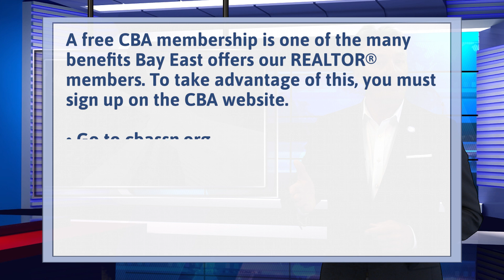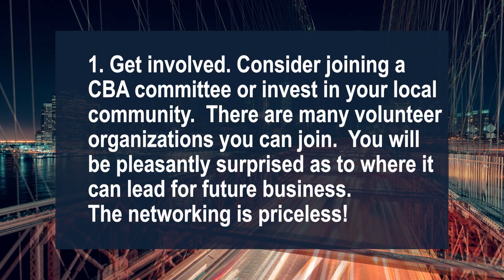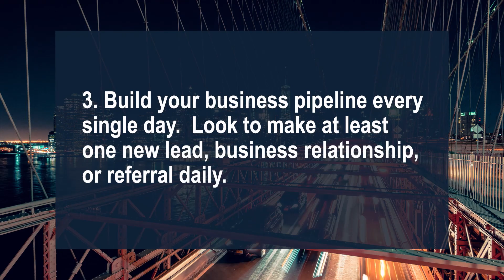Commercial Broker Association | Bay East BUZZ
A free CBA membership is one of the many benefits Bay East offers our REALTOR® members. To take advantage of this, you must sign up on the CBA website.

Select “Join” and fill out the application
Select “Bill me” at the conclusion of the form